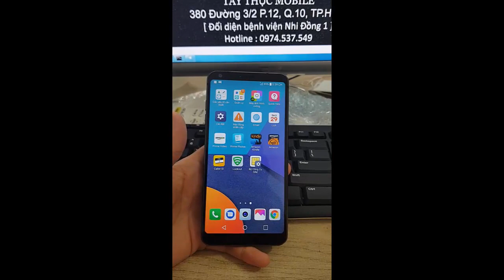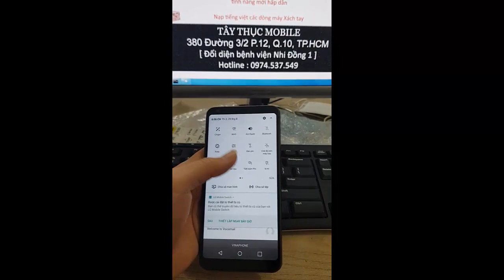Fix lỗi mất sóng LG G6 V20 G5 Sprint sau khi reset update OTA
Fix lỗi mất 3G LG LS992, LS993, LS997 sau khi reset update OTA
Sửa lỗi no service ( Dịch vụ giới hạn ) LG G6 / V20 / G5 Sprint

Tình trạng LG G6 Sprint LS993 :
+ Đang xài update OTA bị mất sóng ( No Service ), Dịch vụ giới hạn ( Service Limited )
+ Không thế chỉnh băng tần trong phần mạng di động ( Network mode )
+ Bỏ sim vào báo thẻ sim không hợp lệ ( Invalid sim )
+ Up rom stock KDZ TOT, Hard reset cài đặt gốc vẫn không hết

Chúng tôi sửa LG G6 Sprint LS993 bị mất sóng bằng thiết bị Box chuyên dụng lấy ngay bằng phần mềm không tháo máy